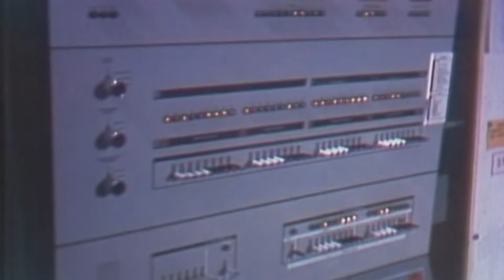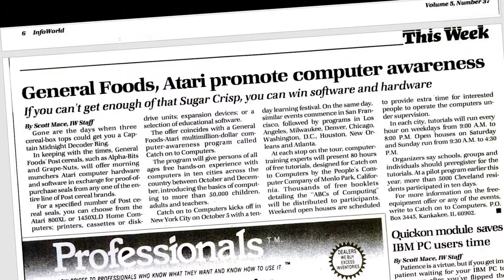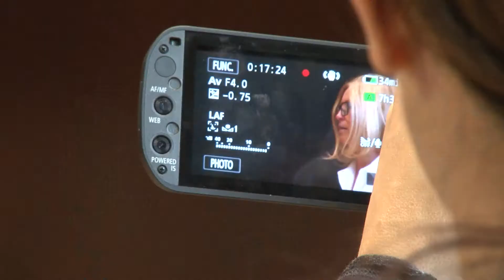Moira Gunn: From 1970s Computer Whiz to NPR Host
Moira Gunn has degrees from Purdue University in Computer Science and Mechanical Engineering. So how did she became a radio host?  As it turns out, math has served Moira well in all of her careers -- from working at NASA, to engineering robots for IBM, to interviewing the most prominent scientific minds on the NPR programs Tech Nation and BioTech Nation.